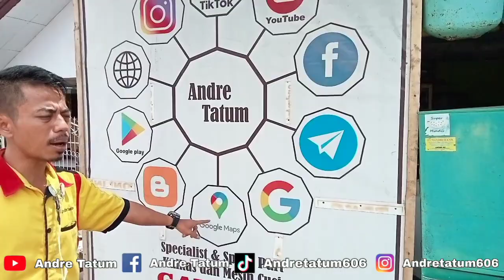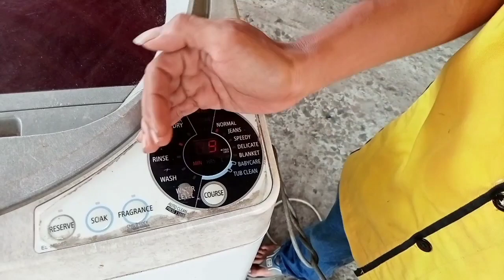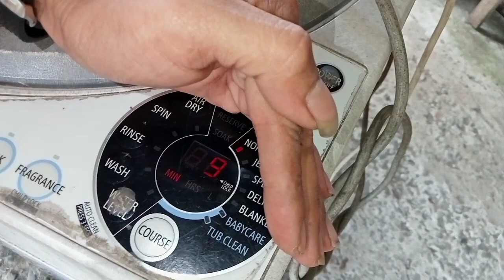Mesin cuci Error E2...jangan panikk